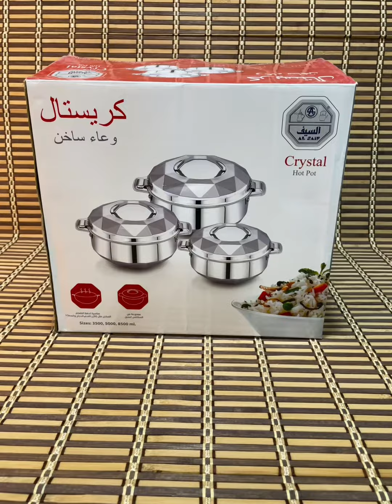السيف كريستال مجموعة 3 حافظات طعام ستانلس ستيل فضي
اعتنِ بطعامك باستخدام حافظة طعام كريستال من السيف . توفر لك سعة التخزين 3500 و 5000 و 8500 ملي مساحة كافية لتخزين طعامك ساخنًا لفترة طويلة. السطح الخارجي مصنوع من مادة ستانلس ستيل لجعل المنتج خفيف الوزن وله مظهر أنيق، آمن للاسخدام في غسالة الصحون

السعة:

3500 مل

5000 مل

8500 مل

الوزن: 4.9 كيلو غرام

الأرتفاع: 31 سم

العرض: 35 سم

الطول: 35 سم

للطلب من تطبيق جوهره